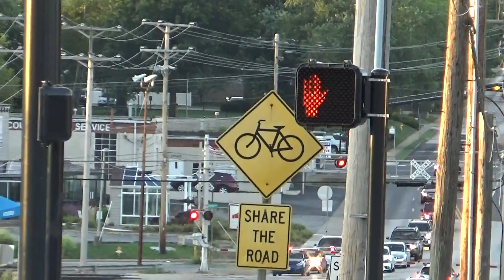BNSF manifest train in Kirkwood, MO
this train was spotted in a resturant parking lot. lol

sorry if you think the vid was bad i did not know it was comming